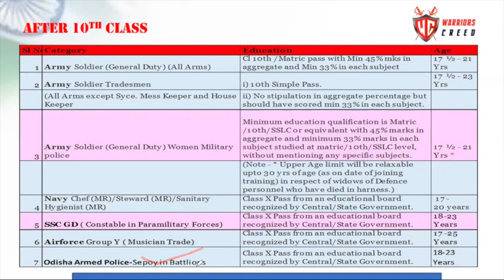ଦଶମ ଶ୍ରେଣୀ ପରେ କିପରି ମିଲିଟାରୀରେ ଯୋଗଦେବେ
କଣ ଆପଣ ନିଜକୁ ଭାରତୀୟ ସୈନ୍ୟ ପୋଷାକ ରେ ଦେଖିବାକୁ ଚାହୁଁଛନ୍ତି?
କଣ ଆପଣଙ୍କ ମଧ୍ୟରେ ସେ ପ୍ରତିବଦ୍ଧତା ଅଛି?
WARRIORS CREED-BHUBANESWAR ଆପଣଙ୍କ ମାନସିକ, ଶାରୀରିକ, ଏବଂ ଶୈଖିକ ବିକାଶ ସହ ଆପଣଙ୍କ ସର୍ବାଙ୍ଗୀନ ଉନ୍ନତି କରିବା ଏବଂ ଆପଣଙ୍କ ସ୍ବପ୍ନ କୁ ସାକାର କରିବା ରେ ସହଯୋଗ କରିବ।
ସାମରିକ ଏବଂ ପାରାମିଲିଟାରୀ କ୍ଷେତ୍ରରେ ଏକ ମହାନ କ୍ୟାରିୟର ଆପଣଙ୍କୁ ଆଗକୁ ଅପେକ୍ଷା କରିଛି |

ଆମର ଲକ୍ଷ - ଆମ ଓଡିଶା ର ଅଧିକ ରୁ ଅଧିକ ଯୁବକ ଏବଂ ଯୁବତୀ ମାନେ ସାମରିକ କ୍ଷେତ୍ର ରେ ଯୋଗ ଦେବାର ସୁଯୋଗ ପାଆନ୍ତୁ।
ARMY GD/NAVY SSR-AA
SSC GD /AIRFORCE XY
SAINIK SCHOOL